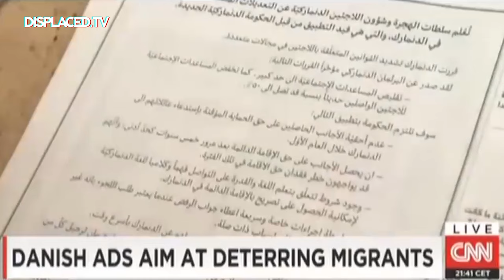IS THE WORLD FACING A REFUGEE CRISIS? | Forced Migration, Turkey-Syria & Migrant Caravan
The use of the word ‘crisis’ to describe the flow of migrants since 2015 quickly became debated, with some saying we should talk about a ‘humanitarian crisis’ or a ‘crisis of politics’ instead. When we speak of a ‘refugee crisis’ or ‘migrant problem’, it associates those fleeing from conflict with negative perceptions. Yet the influx of more than a million migrants and refugees does impact the host country and host community in a myriad of ways — but is it the refugees that are the crisis?